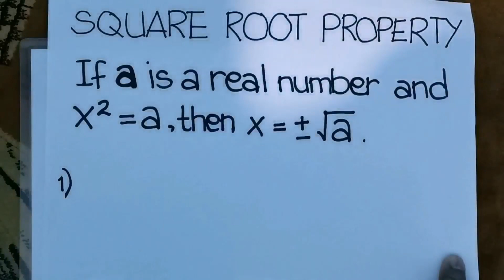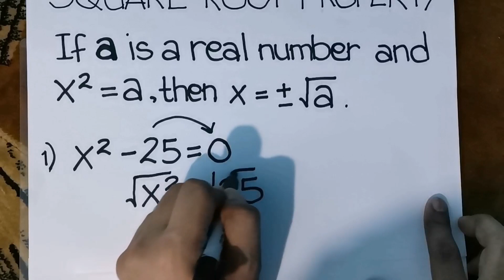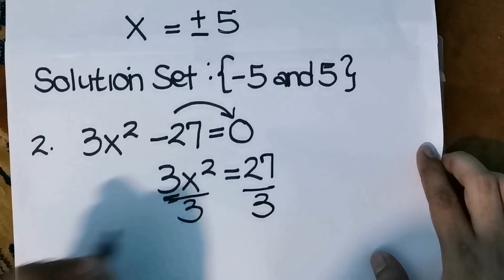Extracting Roots [Made EASY!]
This video will help you get the solution set of a given quadratic equation by extracting roots.